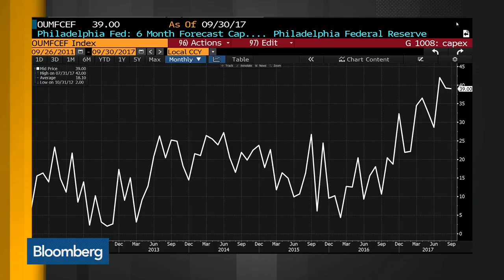Underlying U.S. Economic Trend Is 1-2 %, Says Rosenberg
Sep.26 -- David Rosenberg, chief economist at strategist at Gluskin Sheff, and Jim Bianco, president at Bianco Research, talk about the issues weighing on U.S. economic growth. They speak on "Bloomberg Daybreak: Americas."